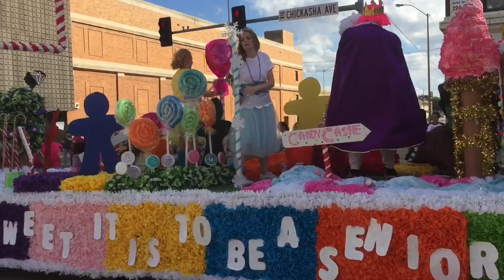Chickasha High School Homecoming Parade 2018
The parade in downtown Chickasha for the high school football homecoming for the Chickasha Fighting Chicks 2018